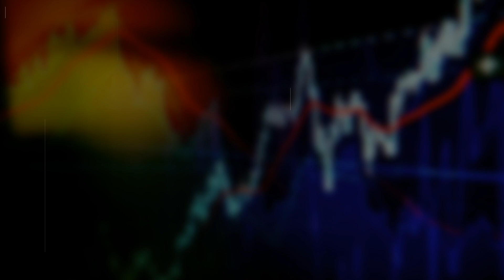Intro Livestream 08/05/2020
Bạn có thể ghé thăm các kênh khác của Blog Tiền Ảo phía dưới
Tất cả thông tin chúng tôi cung cấp với mong muốn mang đến thêm thông tin cho bạn tham khảo, không đượcx em là lời khuyên trong đầu tư

Blog Tiền Ảo là trang tin tức về thị trường tiền điện tử hàng đầu việt nam